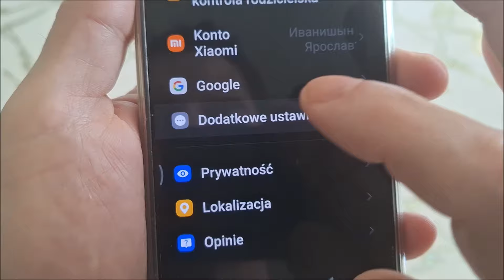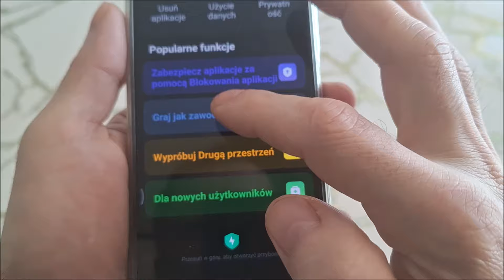Xiaomi redmi note 10 pro ukryte funkcje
Ukryte funkcje xiaomi redmi note 10 pro.